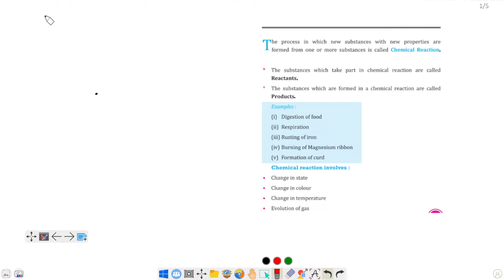#1 Science Class 10 | Chemical Reaction And Equation | Class 10 Science Chapter 1 | Science Solution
Introducation class For 10th Science | Syllabus Discussion |  Classes  | Science Live Class